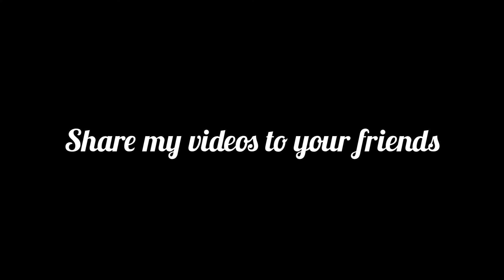Sunset view SubahanAllah 🌅😇